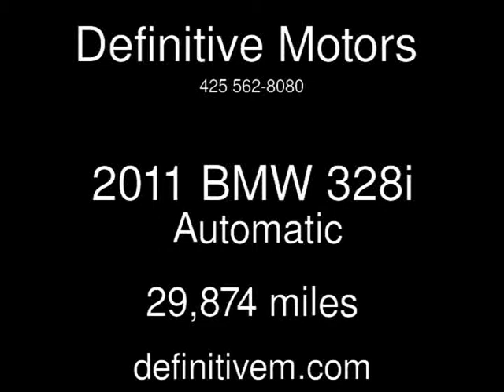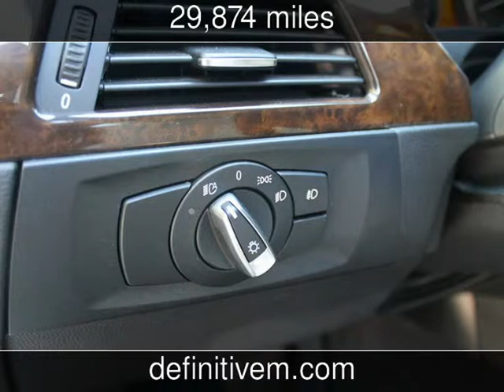2011 BMW 328i Used Cars - Bellevue ,Washington - 2013-08-21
See more details about this used car This 2011 BMW 328i with 29,874 miles is for sale at Definitive Motors .